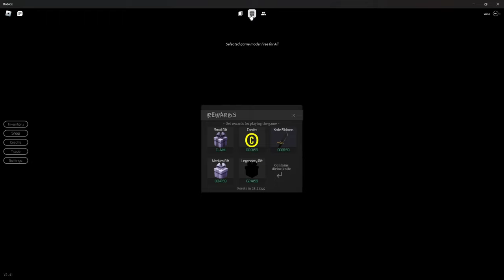Breaking Point 2 ( Roblox Gameplay)